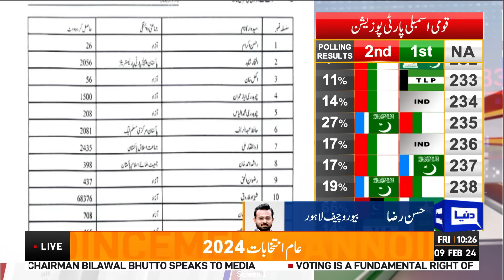Election 2024 | Na 119 Election | Who Won? Big Result | Latest Update Election Result | Maryam Nawaz